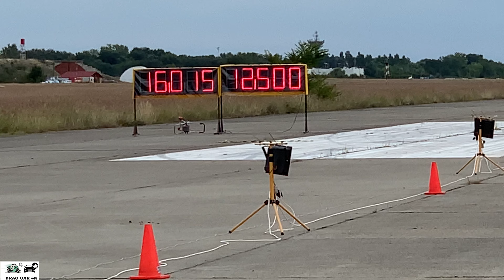KIA CEED GT 1.6 G4FJ 150KW vs AUDI RS3 2.5 CEP 300KW drag race 1/4 mile 🚦🚗 - 4K UHD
KIA CEED GT 1.6 G4FJ 150KW vs AUDI RS3 2.5 CEP 300KW 1/4 mile drag racing, top speed and acceleration on the drag strip, enjoy the drag race! If you like this video please subscribe to channel, burnouts, top speed, drag race sports car, crazy TDI smoke, TDI Popcorn, 1.9 TDI black smoke, Turbo sound, Classic Muscle Cars Drag Racing, old muscle cars, acceleration, sound and close look, motorcycles drag racing, motorbike drag race, 1/4 mile drag racing, 1/8 mile drag racing, of most powerful motorbikes and cars. The best of drag racing DRAG CAR 4K